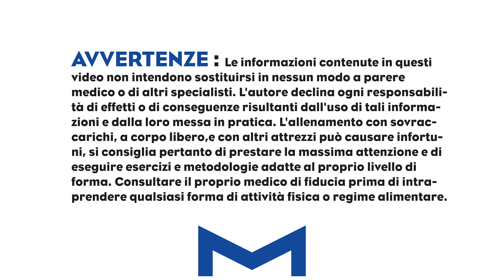🔥IL PRINCIPIANTE NON DEVE FARE ENDURANCE!!🔥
Lungi dal voler dire che il principiante deve fare massimo 2 ripetizioni...non devi fermarti al titolo se vuoi scoprire quali sono i reali obbiettivi di una persona che inizia per la prima volta il calisthenics...